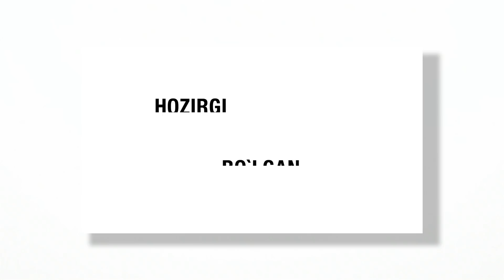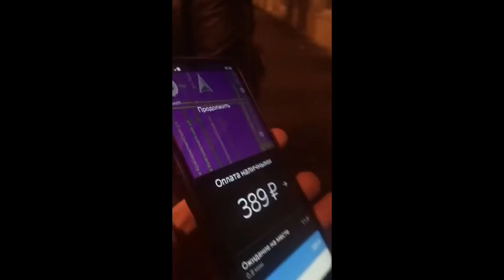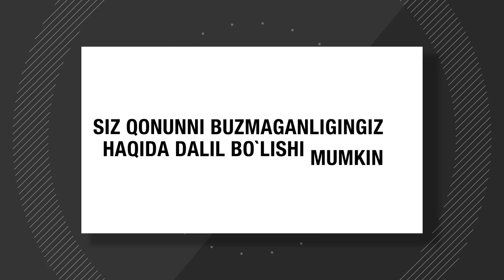Сизни хақорат қилишса нима қилиш керак?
Хизмат кўрсатиш соҳасида ишлайдиган кўплаб мехнат муҳожирлари мижоз томонидан турли ҳолатлар туфайли қўпол харакатлар, сўкиш, хакоратлаш каби вазиятларга тушишади. Кўпинча бундай вазиятларда, мигрант айбдор қилинади, аслида ноқонуний ҳеч нарса қилмаган бўлса-да. Ушбу видеода сиз бундай ҳолатларнинг мисолларини ва бундай ҳолатларда қандай йўл тутиш кераклиги ҳақидаги тавсияларимизни кўришингиз мумкин.